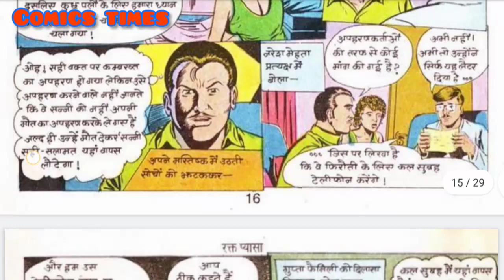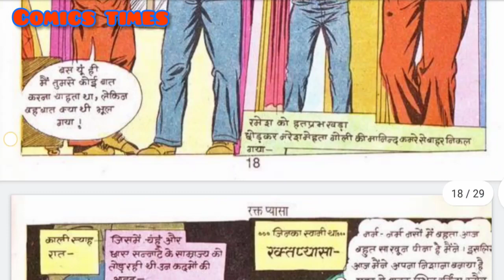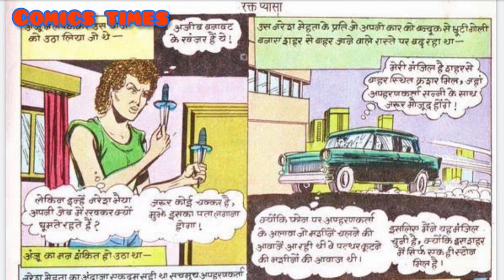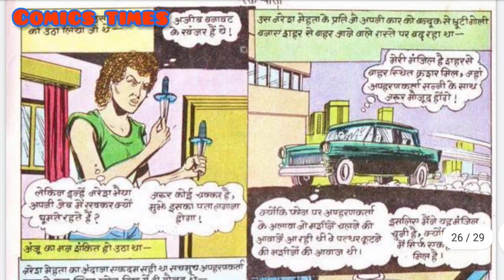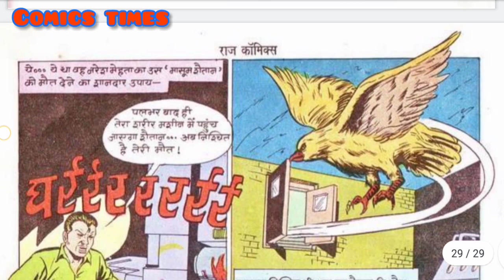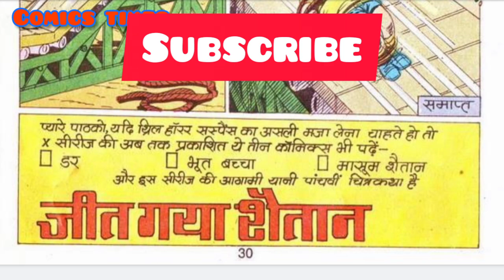rakt pyaasa part 2